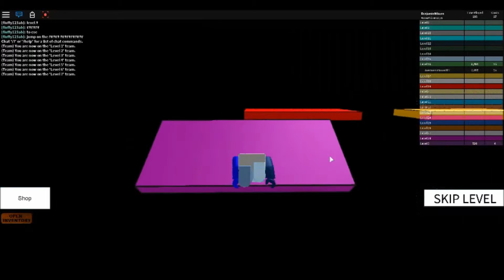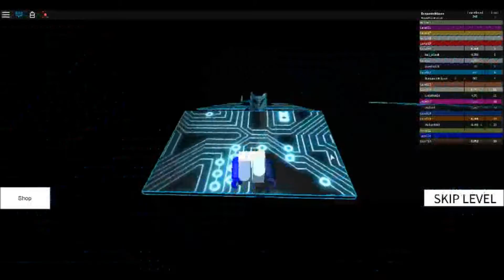Let's Play Roblox: Speed Run 4 Part 1